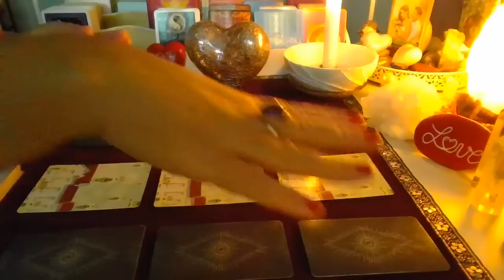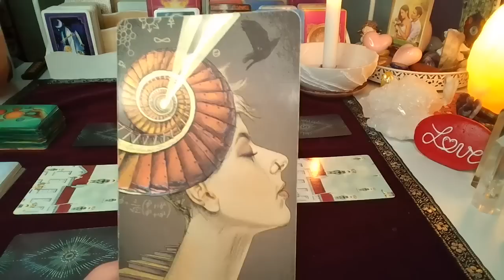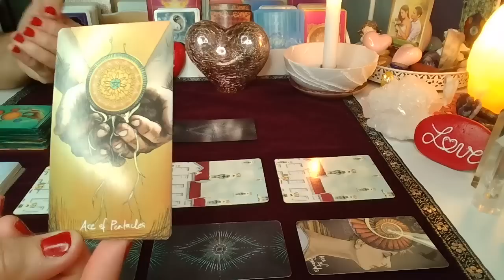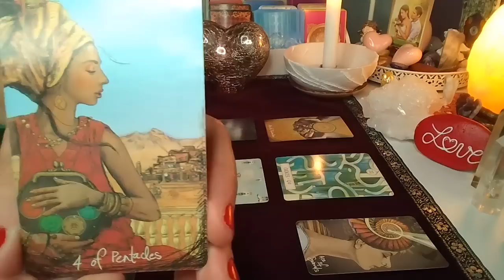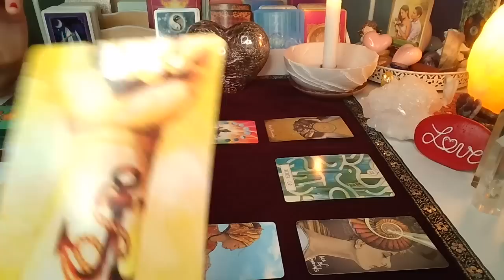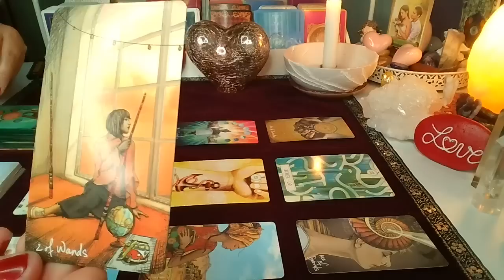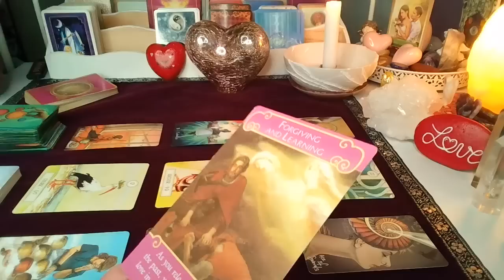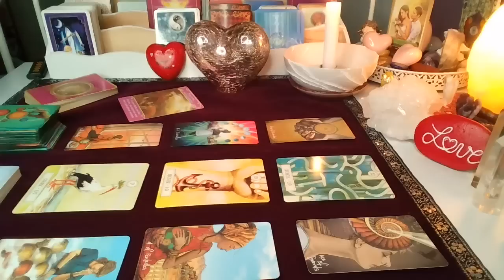ORAKEL ❤️LUSTRO DLA ZAKOCHANYCH❤️ Karty LENORMANDA+TAROTA❤️ wrozby porady magia ❤️